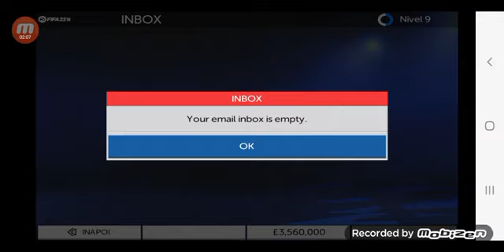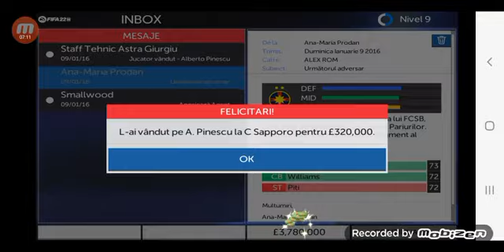FTS 22 Silviu Lung Jr revine acasă, Ep 13.